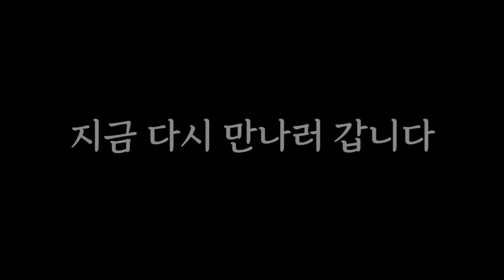카즈야의 하드 카운터 "스티브" 시즌4에 교란시키는 법 (철권7, 초풍, 기원초)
풍하
시즌3때 스티브만 보면 치가 떨렸는데
시즌4엔 살짝 교란 시켜서 변수를 좀 만들 수 있게 된거 같습니다
풍신류 유저들 화이팅!

그리고 미시마류 시참 콤보 계속 받고 있으니
헤이, 카즈야, 진, 데빌진 클립 콤보 BGM Off 하신 후 계속해서 아래의 메일로 보내주시면
유투브 전용뱃지, 이모티콘 그리고 철권관련 정보 답변의 혜택을 드립니다.